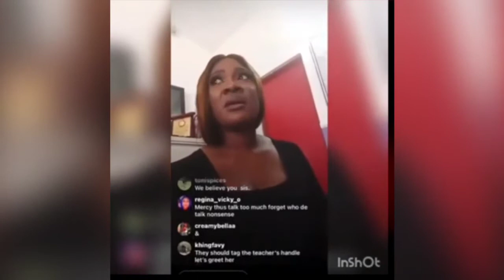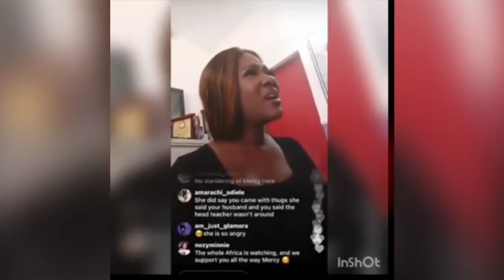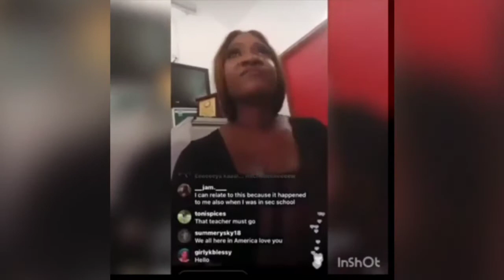Actress Mercy Johnson Vs Her Daughter School Teacher (Full Video)